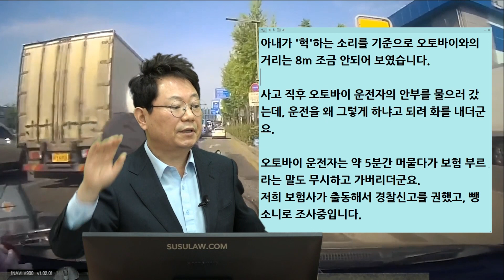10715회. 차 사이로 막 가는 오토바이가 튀어나와서 사고났습니다.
b13123, 210427 (화) 오전 생방송, 운전자는 만삭인 제 아내입니다.

블박차 운전자는 만삭인 아내, 제일 바깥차로 제한속도 50km 도로에서 약 41km 주행 중에 정차된 차 사이로 갑자기 오토바이가 튀어나와서 박음,

"아내가 '헉'하는 소리를 기준으로 오토바이와의 거리는 8m 조금 안되어 보였습니다.

사고 직후 오토바이 운전자의 안부를 물으러 갔는데, 운전을 왜 그렇게 하냐고 되려 화를 내더군요.

오토바이 운전자는 약 5분간 머물다가 보험 부르라는 말도 무시하고 가버리더군요. 저희 보험사가 출동해서 경찰신고를 권했고, 뺑소니로 조사중입니다.

저희 보험사는 100:0이라고 하지만, 오토바이라서 또 어떻게 될지 모르겠다고 하네요.

아무리 급해도 사고처리는 꼭 했으면 좋겠습니다. "

* 투표
1. 당연한 100:0
2. 상대가 오토바이라서 약자보호 때문에 100:0은 아니다.

엄마랑 아기랑 둘 다 괜찮음,

과실비율은 당연히 100:0,